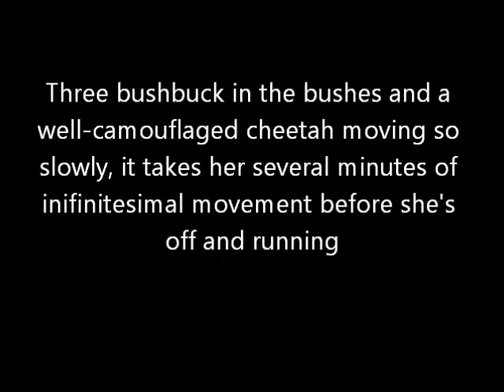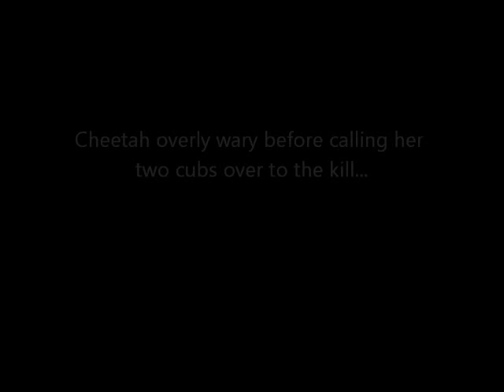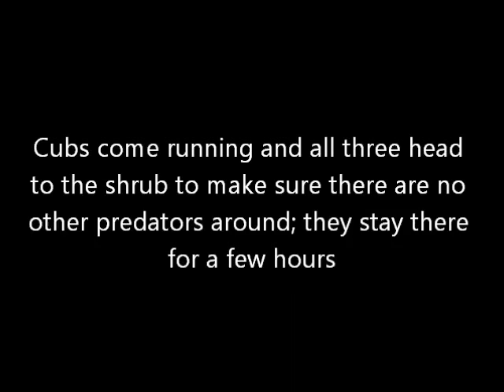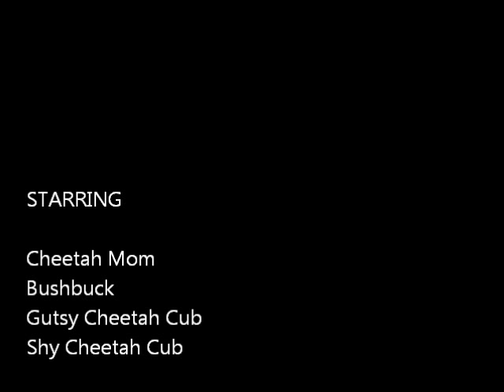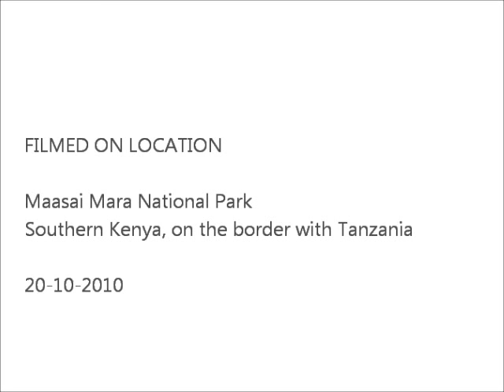Cheetah Kill Maasai Mara, October 2010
While on safari in Kenya, I was very lucky to be able to witness a live cheetah kill in the Maasai Mara (also known as the Serengeti when in Tanzania).  It apparently happens very infrequently that we are able to see this in action.  What you don't see on the Discovery Channel is that the stalking took about 15 minutes and the cheetah moves each paw infinitesimally slowly.  It also blends so easily into the savannah, even knowing where it was, if you lost sight of it for a moment you had to take note of landmarks to recapture its position.  The run and take-down took about 5 seconds.  Then the subjugation, suffocation and ex-sanguination took about 5 minutes.  Extremely watchful and alert for predators, the cheetah waited about 15 minutes before calling her cubs.  They retreated to the underbrush for about an hour, to make sure the coast is clear, before emerging and beginning to eat.

Though the food might be fast, feasting in the Mara requires extreme caution.